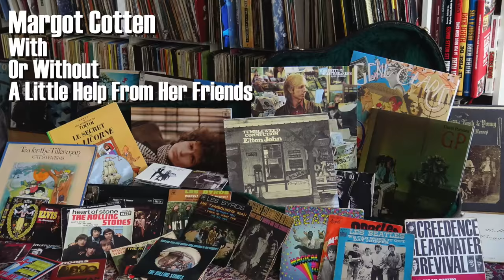Who'll Stop The Rain - Creedence Clearwater Revival One Woman Band Cover